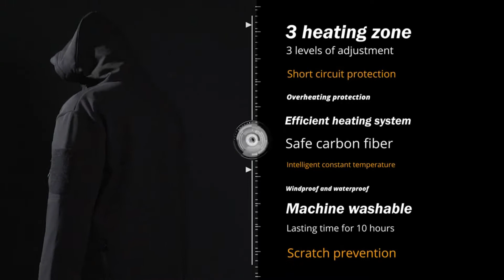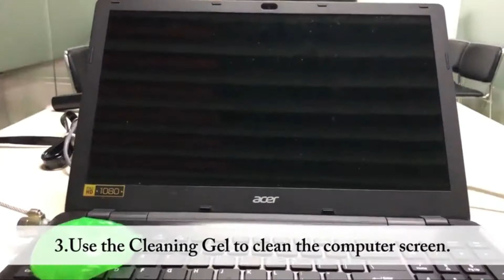Amazing New Gadgets 2021 || Supper New Cool Gadgets On Amazon Tech Under $10, $50 & $100 Available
Tech Beast

Amazing New Gadgets 2021 || Supper New Cool Gadgets On Amazon Tech Under $10, $50 & $100

Mr beast

8 Amazing Gadgets On Amazon

All New Cool Gadgets

Super Gadgets 2021 Under $50

new cool gadgets

new technology

mobile gadgets

new gadgets

super cool gadgets

super gadgets

amazon gadgets india under 1000

cool amazon gadgets

best amazon gadgets

amazing gadgets in amazon

new latest gadgets

air selfie drone

human airbuds

scanmarker pen

keeback

keeback backpack

miko

miko 2 robot

cup cooler

ember mug 2

amazing amazon gadgets

Tech Beast
cool gadgets on amazon
5 amazing gadgets

new gadgets
gadgets
top 5
amazon gadgets
amazon electronics gadgets
latest gadgets
cool gadgets
cheapest gadgets
amazon
gadgets 2020
gadgets under rs 1000
gadget zone
smartphone gadgets
tech FC
electronics gadgets
new gadgets
gadgets
top 5
amazon gadgets
amazon electronics gadgets
latest gadgets
cool gadgets
cheapest gadgets
amazon
gadgets 2020
gadget zone
smartphone gadgets
tech FC

mrbeast

techbeast
5 amazing gadgets
cool gadgets
form labs
gest gadget
ideum table
nike mag
nike mag shoes
sgnl
sgnl gadget
tron disc
how to make cool gadgets at home
new super cool gadgets
10 super cool gadgets
10 amazing gadgets
new amazing gadgets
gadget
tech fc
gadgets 2021
latest gadgets
amazon gadgets
cheapest gadgets
gadgets on amazon
electronics gadgets

This channel is created to display products, and as well, producers. This CHANNEL CLAIMS NO RIGHTS OR OWNERSHIP over the contents posted. If you wish for a product to be removed, please let us know so we can remove it from our feed immediately.